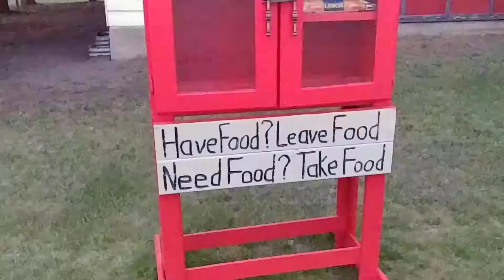Skipping Around in Town just A Little Walk Around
Skipping Around

The End Cut Out On me As I must of hit end instead of Pause.

Thanks For Spending some time Hanging Out As We Skip Around.

In Near By Town Just Pickin' Up Mail And Roaming Around.